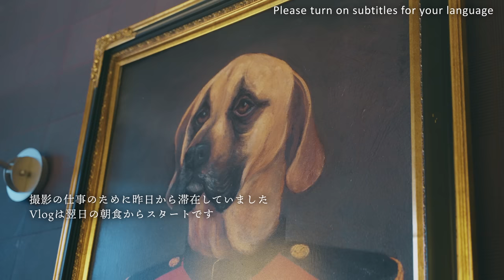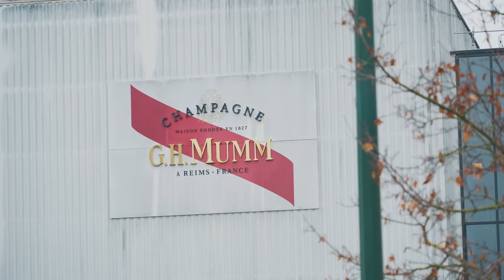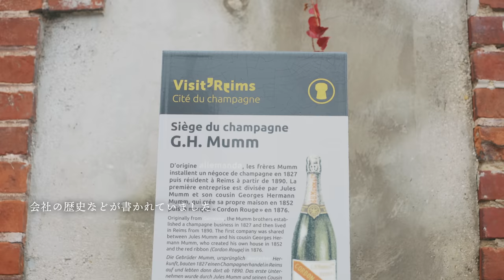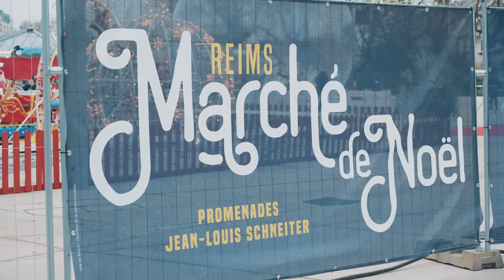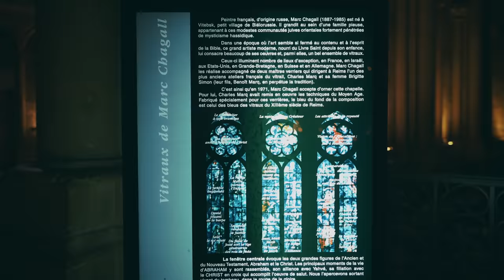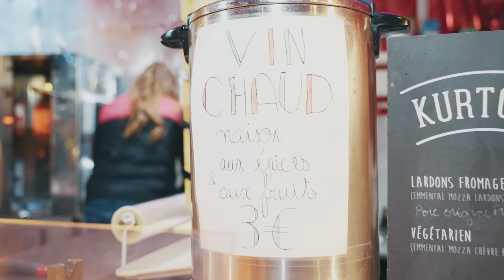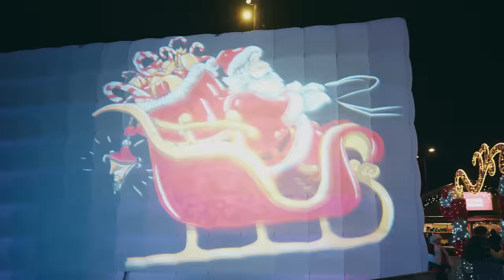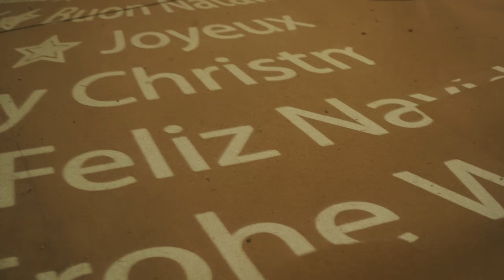フランスの夜のクリスマスマーケットは美しくて美味しい | パリから日帰りで行ける街「ランス」 | travel volg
Mashのお仕事でシャンパーニュ地方にあるランスの街へ行ってきました。美味しいシャンパンに大聖堂、そして、クラシックなクリスマスマーケットを楽しんできました。

00:00 オープニング
00:27 ホテルで朝食
01:13 街散歩
07:05 ランスのノートルダム大聖堂（Cathédrale Notre-Dame de Reims）
09:47 シャンパン購入・カフェで休憩
11:15 夜の街散歩
13:58 クリスマスマーケット